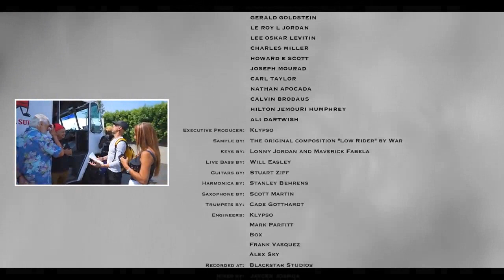KLYPSO - Low Rider No Lighter - ft Snoop Dogg, Doggface & War (Music Video)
Hello today a recent video with KLYPSO & SNOOP DOGG 😍🔥👍 support the artists 👍 & my FREE channel too 👍 Thank you 😍😍 👇 infos 👇
Produced by: Klypso and Kidd Jupiter

CAST
Klypso as Himself
Snoop Dogg as Himself
Doggface as Himself
War as Themselves
Cheech and Chong as Themselves
GeorgeLopez as Himself
Dr. Miami as Himself
PrincessLove as Herself
KLA as Herself
Hayley Himmelman as Herself
Stinjy as Himself
Noel Lee as Himself
M2THAK as Himself
Kidd Jupiter as Himself
DJ DMA Officer 1
MarioGarcia Officer 2
KoalaPuffs as Cookies BudTender
RawLifeRo as Cookies Security Guard

Executive Produced By:
Chaaz Williams
Klypso
Gina Rodriguez

Directed by:
8 and 1 Creative
Klypso

Produced by:
Klypso
Shabbir Rizvi

Hair and Make Up:
Rosiekia Artis
Vida Craddock
Martha Haynes

Camera Operators:
Konrad Mikey
Anthony Lew

Teleprompter:
La Teleprompter

First AC:
Konrad Mikey

Line Producer:
Konrad Mikey

Editors:
Konrad Mikey
Oswaldo Contreras

Behind the Scenes:
Jordan Saint Pierre
Anthony Bosier
Forest Filmz
Jason Krumi
Mikhail

Cater and Craft Snacks:
Kinnon Catering

SONG CREDITS

Produced by:
Klypso and Kidd Jupiter

Writers:
Thomas Sylvester Allen
Harold Ray Brown
Morris Dewayne Dickerson
Gerald Goldstein
Le Roy L Jordan
Lee Oskar Levitin
Charles Miller
Howard E Scott
Joseph Mourad
Carl Taylor
Nathan Apocada
Calvin Broadus
Hilton Jemouri Humphrey
Ali Darwish

Executive Producer:
Klypso

Sample by:
The original composition "Low Rider" by War

Keys by:
Lonny Jordan and Maverick Fabela

Live Bass by:
Will Easley

Guitars by:
Stuart Ziff

Harmonica by:
Stanley Behrens

Saxophone by:
Scott Martin

Trumpets by:
Cade

Engineers:
Klypso
Box
Mark Parfitt
Frank Vasquez
Alex Sky

Recorded at:
Blackstar Studios

Mixed by:
Jaycen Joshua for The Penua Project at Canton House Studios, Studio City, CA

Assisted by:
Jacob Richards
Mike Seaberg
DJ Riggins

Artwork by:
GMO

Eaze
Cookies
Monster Products
Royal Blunts
Beat Box
Low Cloud
Clipper
H Factor
Everything 420
Cop Shop LA
Drelex
Pineapple Express
Go Der Magazine
Tacos ElSuperior
Jerp OG
Gilbert of Street Low
Long Beach Lloyd of Plata O Plomo
Josh of Speed Suspects